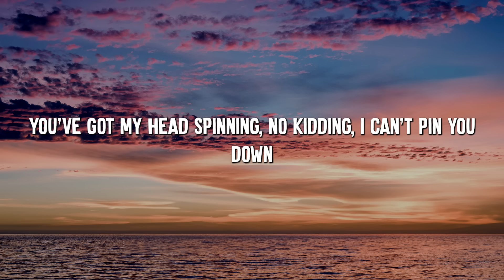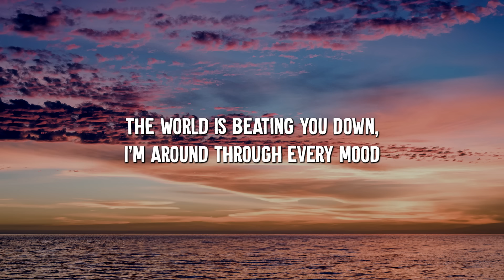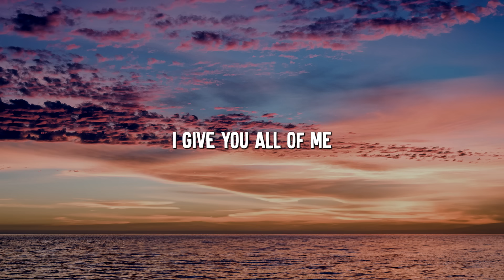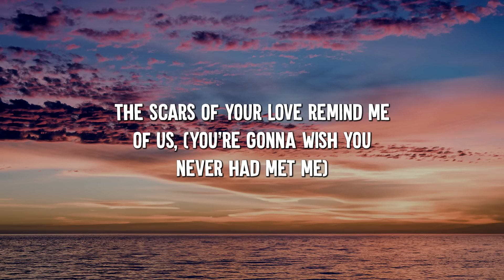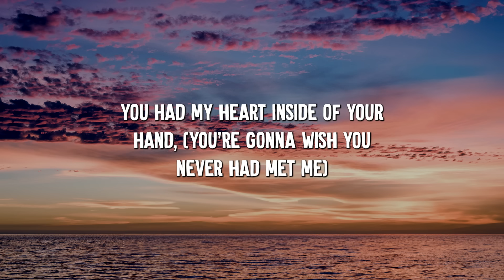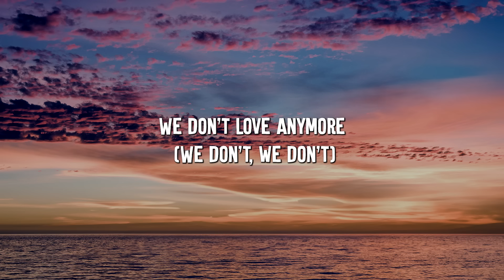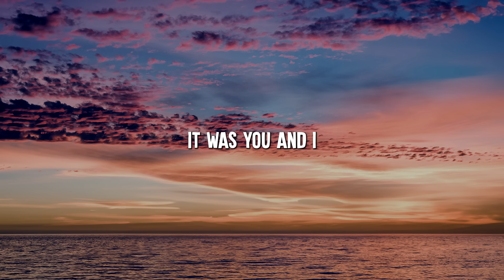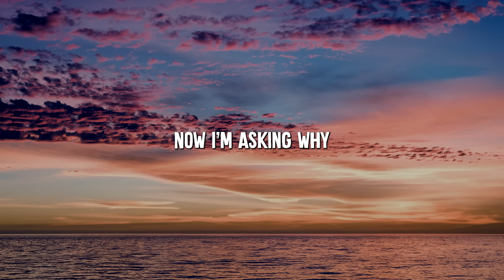John Legend - All of Me (Lyrics) || Adele, Charlie Puth (MixLyrics)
Lyrics :John Legend - All of Me (Lyrics) || Adele, Charlie Puth (MixLyrics)